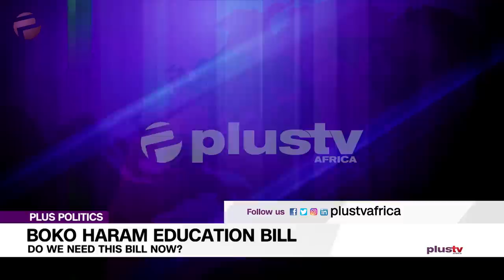Liborous: "The Govt Definitely Hates Its People For Even Considering This Bill"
Liborous Oshoma, a legal practitioner and Leonard Ebute, a political analyst joined us in the studio. Femi Gbadebo, Fmr Air Vice Marshal joined us via phone call.